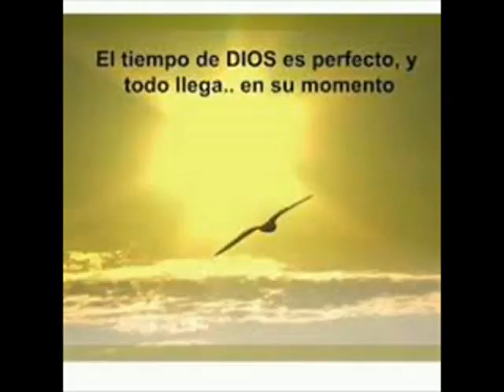Reflexión a mi Dios!!!